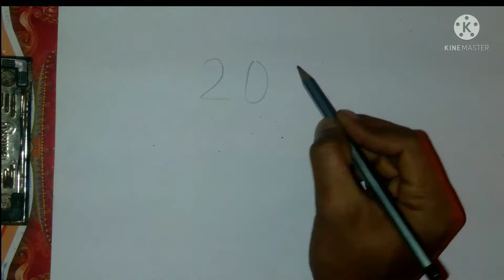Art me Twince Birds🦜🦜🦜